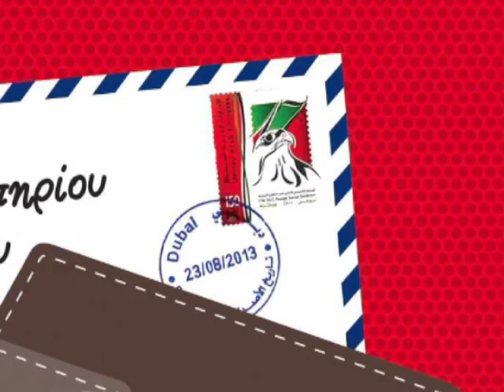Katerina Damvoglou, T'Agoraki Mou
From the 2013 Mylopotamos production of "Fwnazei o Kleftis".